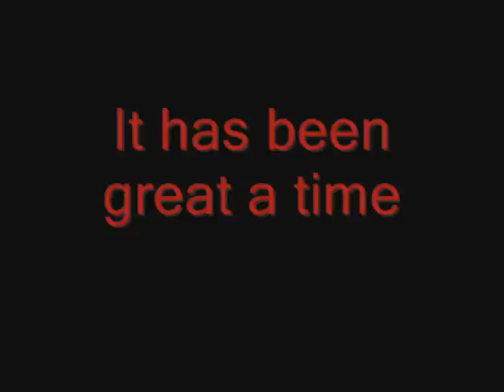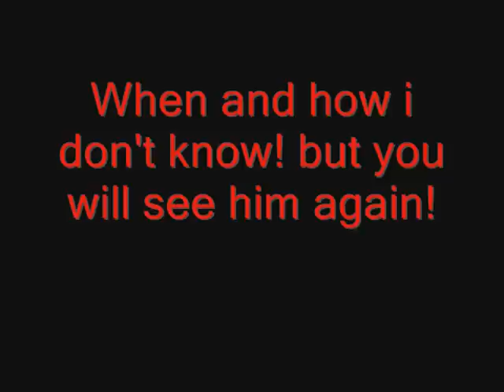the rise of black metal sonic part 9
The ending is here! now i can continue with the regular series! It involves knuckles getting his ass kicked and the ending!